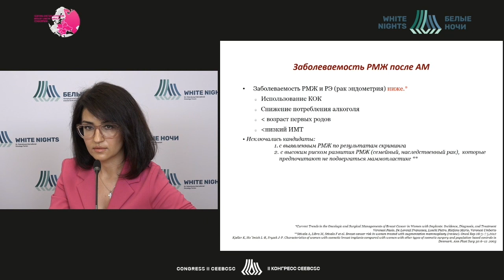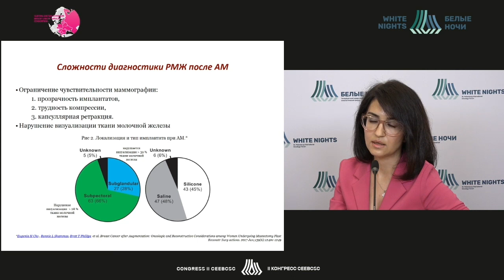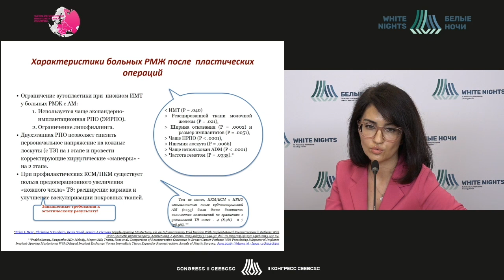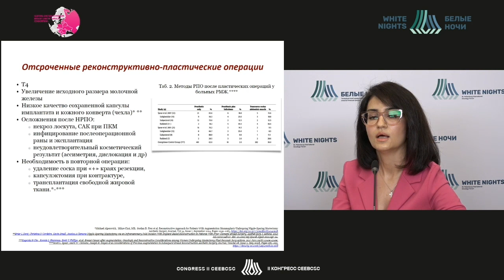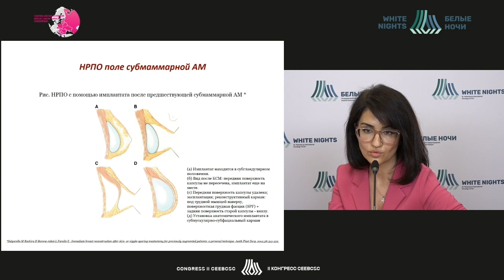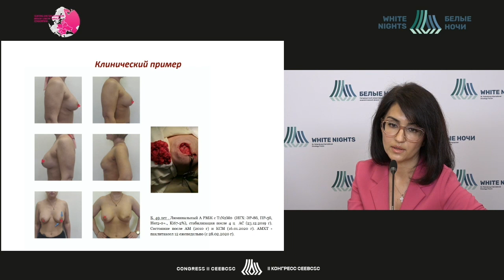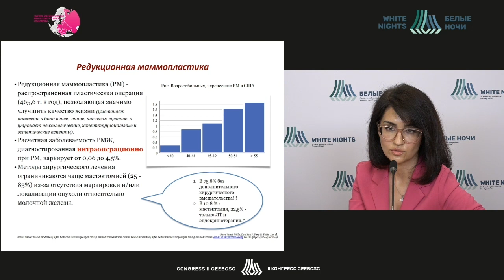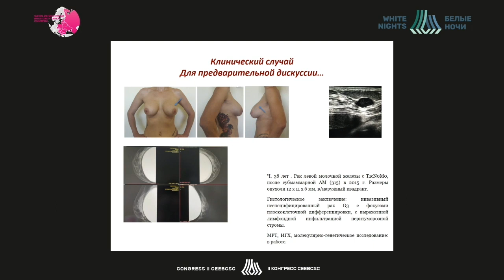Хирургическое лечение РМЖ возникшего после проведенных эстетических операций на молочных железах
Бит-Сава Елена Михайловна - заведующий отделением молочной железы ГБУЗ «СПб КНпЦСВМП(о)», д.м.н., профессор кафедры онкологии с курсом лучевой диагностики и лучевой терапии ФГБОУ ВО СПБГПМУ МИНЗДРАВА РОССИИ, Санкт-Петербург